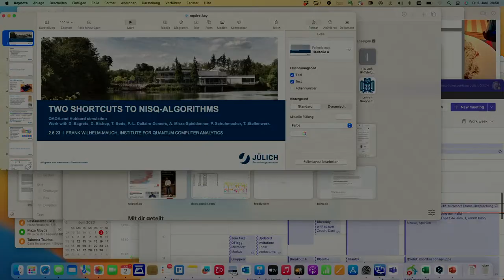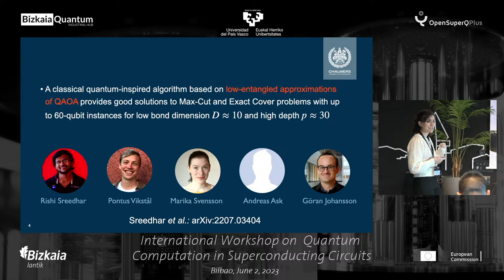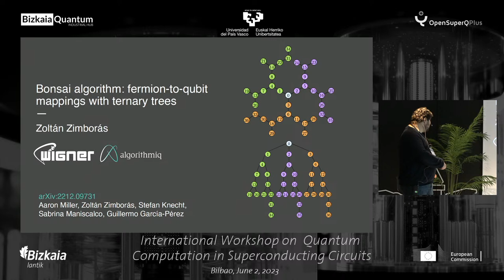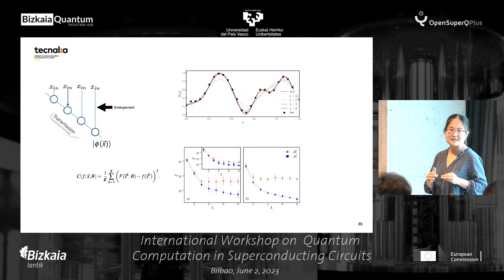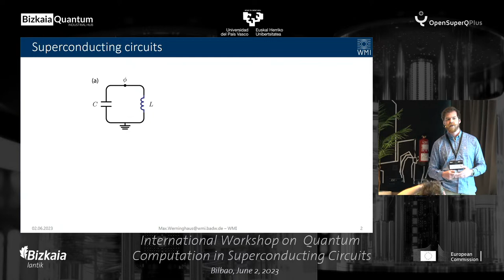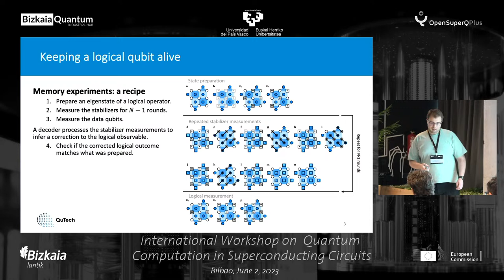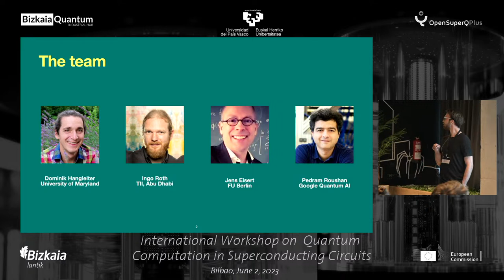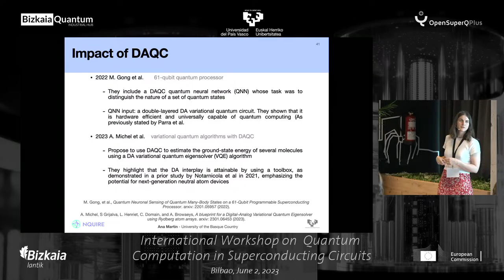International Workshop on Quantum Computation in Superconducting Circuits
First International Workshop on Quantum Computation in Superconducting Circuits held at the BAT Tower in Bilbao the second of June 2023.

Organized by: EHU Quantum Center - University of the Basque Country UPV/EHU, TECNALIA, Basque Center for Applied Mathematics BCAM

Sponsored by: HORIZON-CL4-2022-QUANTUM01-SGA project 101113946 OpenSuperQ-Plus100 of the EU Flagship on Quantum Technologies,  IKUR Strategy under the collaboration agreement between Ikerbasque Foundation and BCAM on behalf of the Department of Education of the Basque Government, Bizkaia lantik, Bizkaia Quantum Ecosystem.

Timestamps:
Wait time - 00:00
Presentation - 09:30
Frank Wilhelm-Mauch (Forschungszentrum Jülich / Sascha Kreklau) - Mean-Field Approximate Optimization Algorithm - 10:55
Laura García-Álvarez (Chalmers University of Technology) - The Quantum Approximate Optimization Algorithm performance with low entanglement and high circuit depth - 1:11:35
Coffee Break - 2:07:54
Zoltán Zimborás (Wigner Research Centre for Physics) - The Bonsai algorithm: grow your own fermion-to-qubit mapping - 2:37:50
Yue Ban (TECNALIA) - Optimizing Quantum Algorithms: From Academia to Industry - 3:20:23
Lunch - 3:55:35
Max Werninghaus (Technische Universität München) - Experimental optimal control of superconducting qubits - 5:38:10
Boris Varbanov (Delft University of Technology) - Neural network decoders for near-term surface code experiments - 6:09:45
Dylan Lewis (University College London) - Limitations for Quantum Algorithms to Solve Turbulent and Chaotic Systems - 6:37:12
Coffee Break - 7:07:14
Jonáš Fuksa (Freie Universität Berlin) - Precise Hamiltonian identification of a superconducting quantum processor - 7:40:58
Ana Martín (University of the Basque Country) - Digital-analog quantum computing and algorithms - 8:14:45